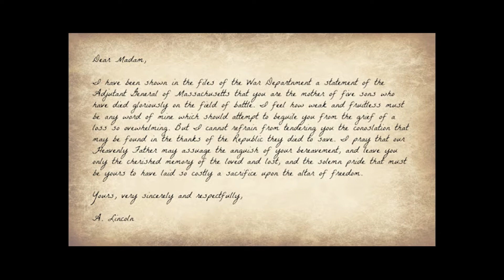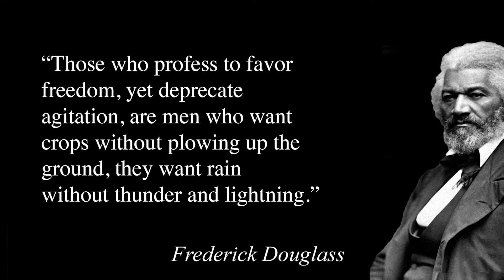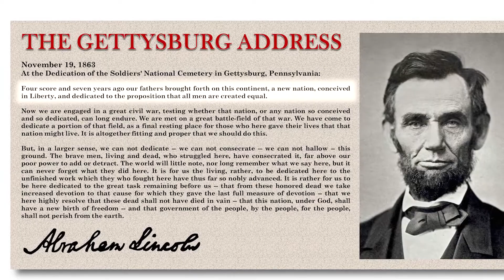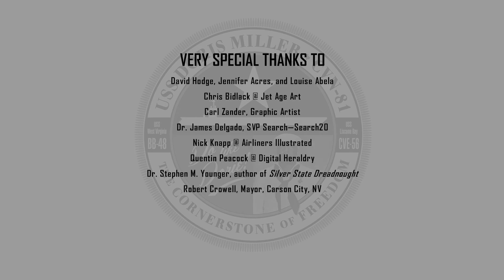The Spectacular New Crest for the USS Doris Miller (CVN-81) Explained in Detail.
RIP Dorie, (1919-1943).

Note 1: While the heavy cruiser USS Indianapolis (CA-35) was the last U.S. Navy surface ship lost in WWII, sunk on July 30th, 1945, the Balao-class submarine USS Bullhead (SS-332) was the last American combatant vessel of any kind lost during the war, sunk by Japanese aircraft in the Java Sea on August 6th, 1945, the same day Enola Gay dropped an atomic bomb on the city of Hiroshima. All of the USS Bullhead's 84-man crew were lost. Over a quarter million people, mostly civilians, were killed in the combined bombings of Hiroshima, and the city of Nagasaki on August 9th, 1945. Emperor Hirohito announced Japanese surrender on August 15th, 1945.

Note 2: The Fletcher-class destroyer USS Hoel (DD-533), that witnessed the sinking of Dorie's ship, the escort carrier USS Liscome Bay (CVE-56), was herself sunk on October 25th, 1944, during the Battle of Sumar. Only 86 of her 339-man crew survived. The United States lost a total of 1,554 ships in WWII, including 52 submarines.

Note 3: The USS Miller (FF-1091) was a Knox-class destroyer escort.

Note 4: The USS Liscome Bay (CVE-56) was sunk on November 24th, 1943.